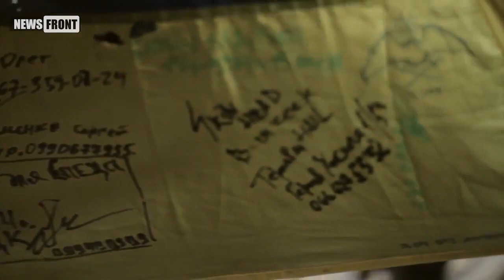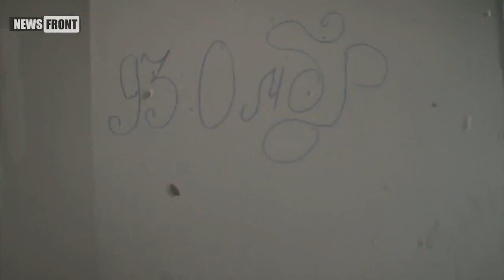Reportáž z konečného dobytí starého terminálu doněckého letiště